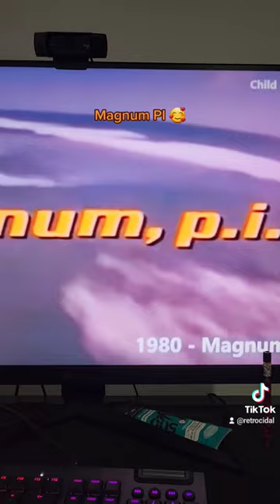Dadd went to Saturday dylasis